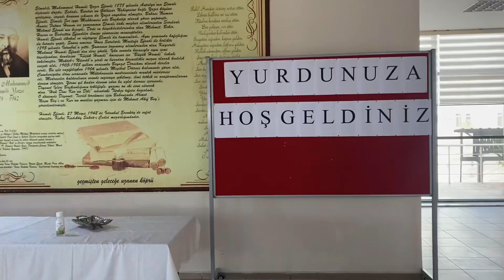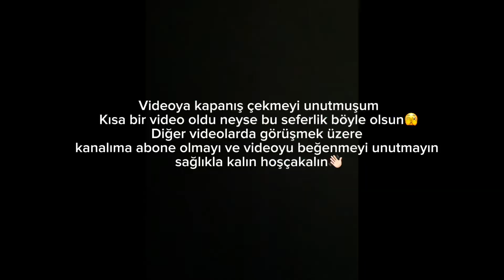ÜNİVERSİTE İLK GÜN VLOG|| akdeniz hemşirelik fakültesi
3. Sınıfa bu şekilde bir giriş yaptııkkk ilk günden devamsızlık yaptık ama alışveriş yapmamız lazımdı👉🏻👈🏻 bu sene aşşırı yoğun bir sene olacak gibi duruyor haftanın her günü dersimiz var ve dersler genellikle sabah 8.30 akşam 17.30🫠